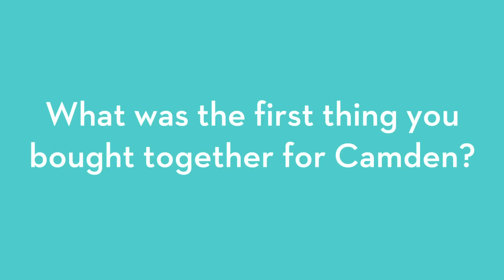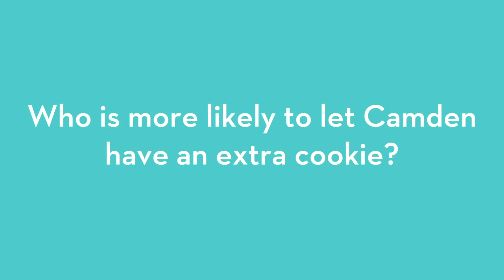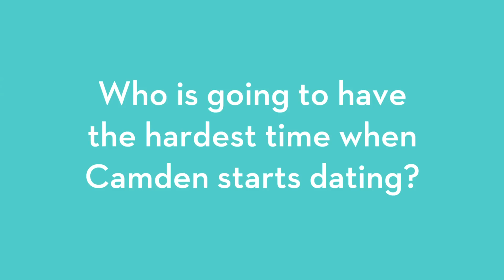Nick and Vanessa Lachey: The New Parents Game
We put Nick and Vanessa Lachey to the test to see how well they knew each other's parenting styles, Nick's 98 Degrees band members, and, of course, baby Camden!